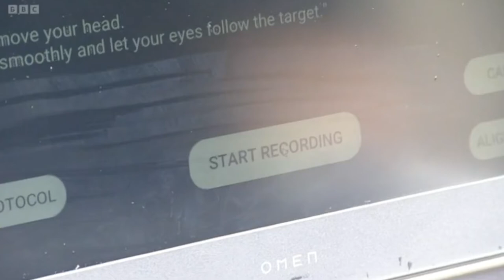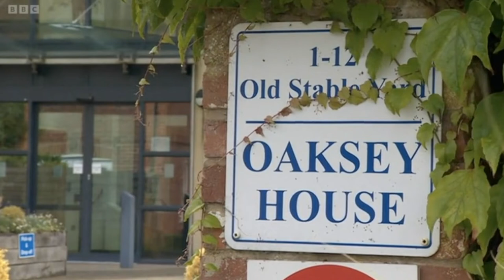BBC South - NeuroFlex trial with British Horse Racing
Concussion technology trialled on jockeys in rehab